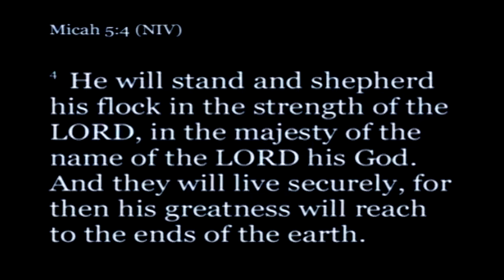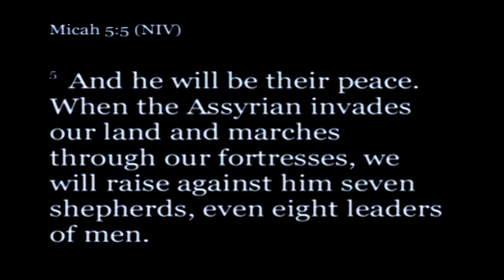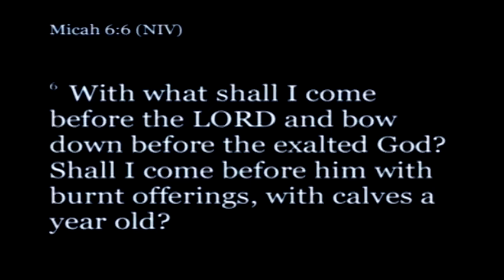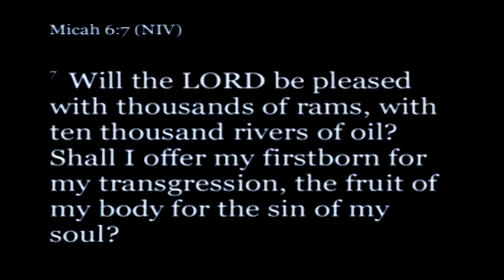12-02-12 - Better Days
Micah Prophesied about the coming ruler who was of an ancient line, would come from Bethlehem, and would reign over all of Israel.

Micah 5:1-5; 6:6-8